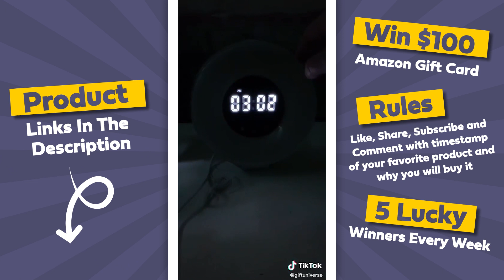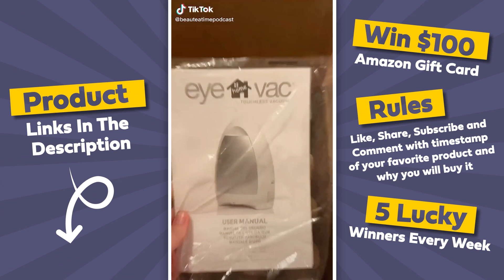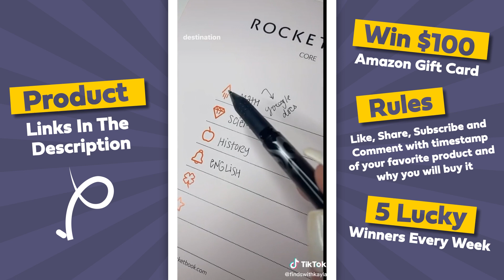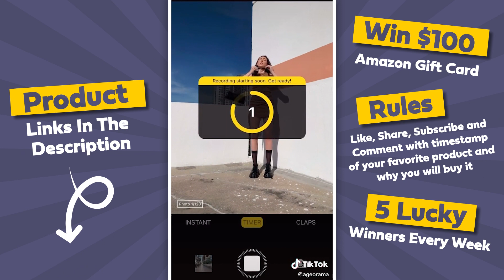AMAZON FINDS (WITH LINKS👇👇👇) (Part- 12)- TIKTOK MADE ME BUY IT Compilation😊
★  LINKS  ★
Rechargeable Hand Warmer/Portable Charger
Scanner Diagnostic Code Reader (similar)
Moon Lamp
Cloud Magnetic Wall Key Holder
Wrapping Paper Holder
Sunrise Alarm Clock
Car Coat Hanger
Pet Water Bottle
Magnetic Measuring Spoons Set
Heat Press Machine
Cute Mini Pumpkin Waffle Maker
Ball Gown
Tarnish Cleanser
Beige & Black Sweater Vest
Brown Patched Jeans
White Zip-Up Hoodie
Sweep Vacuum
TRTL Face Mask
Furniture Set (similar)
Boho Throw Pillows
Car Sun Visor Glasses Case
Purse Storage & Pocket (Black Only)
Foldable Trunk Organizer
Heated Mattress Pad
Outlet Plug with 6 holes
Intelligent Notebook
Glass Rinser
iWalk Small Portable Charger
Airinum Urban Mask
Wicker Chair (similar)
Propane Gas Firepit Table
Fire Glass
LED String Light
Bakset (similar)
Faux Olive Tree
Boho Throw Pillow
Echo Dot 3rd Gen
Camera Tripod
Portable Personal Blender
Rose Quartz Face Roller
Bluetooth Speakers
Double Watch Travel Case
Organic Grilling Spices Gift Set
Jewelry Watch Holder
Pink PureWine Wand Purifier
Faux Suede skirt
Faux Leather Skirt
Ribbed Midi Skirt
Leopard Print Maxi Skirt
Modern Rectangle Chandelier
Area Rug (similar)
Patio Set (similar)
Stripe Throw Pillow Square
Stripe Pillow Rectangular (similar)
Artificial Plant
Instant Pot Duo Nova
Rose Gold Oil Sprayer
Nonstick Frying Pan Se
Egg Separator
Foldable forks
Twist Corner Shelves
Gold Dresser Handles
Gold Jewelry Glass Box
Gold Jewelry Tiny Glass Box
Gold Picture Frame
Coasters With Tassels
Clear Jewelry Box Organizer
Necklace Holder Stand
Hello Fall Candle
Pumpkin Spice Candle
Rechargeable Candle Lighter
White Ostrich Feathers
Fall Art Frame (Similiar)
Wood Beaded Tassels Decor
White Pumpkin Decor
Acrylic Hat & Wig Tabletop Display Stand

If your TikTok is in this compilation and you want it to be removed, please kindly e-mail . Thank you for your understanding.